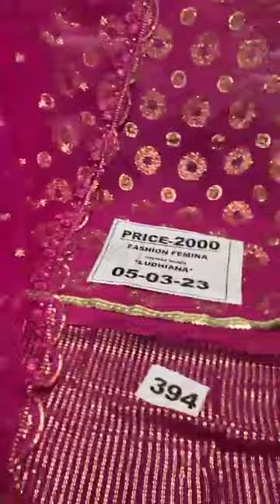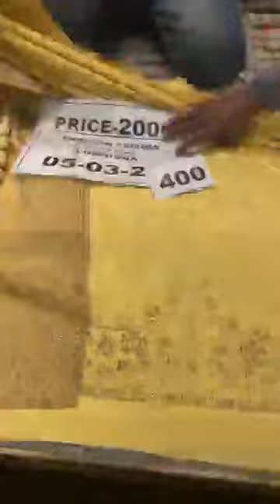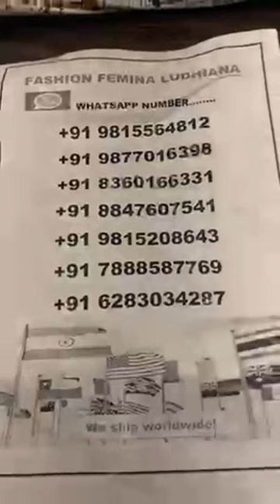fashion femina Ludhiana ll Latest punjabi suit ll 1500/- 2500/- 4000/- 6500/- more